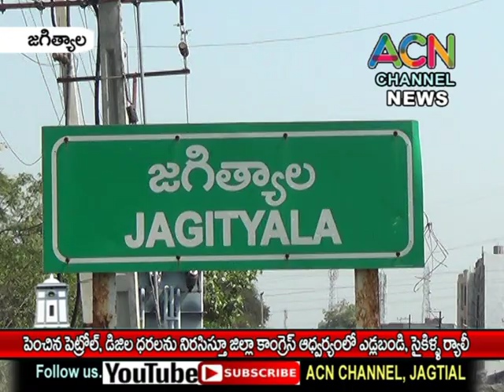జగిత్యాల : పెంచిన పెట్రోల్, డీజిల్ ధరలను నిరసిస్తూ కాంగ్రెస్ ఆధ్వర్యంలో ఎడ్లబండి, సైకిల్ల ర్యాలీ